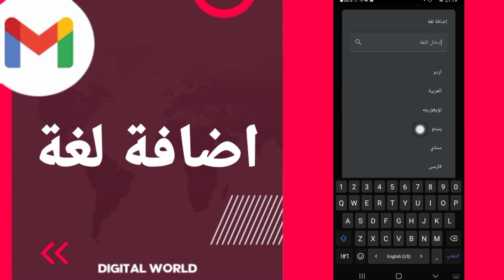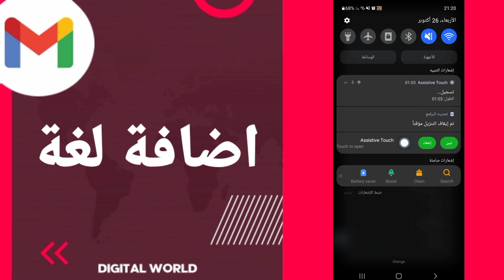كيفية طريقة اضافة لغة على تطبيق الجيميل على الهاتف Gmail